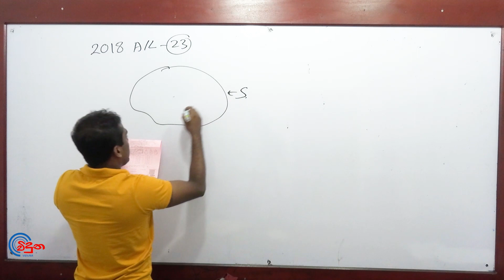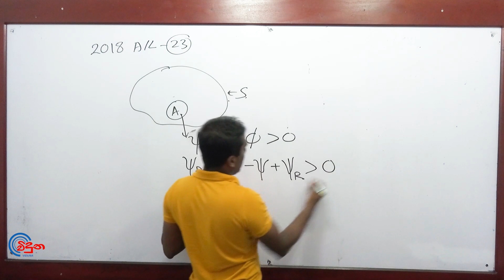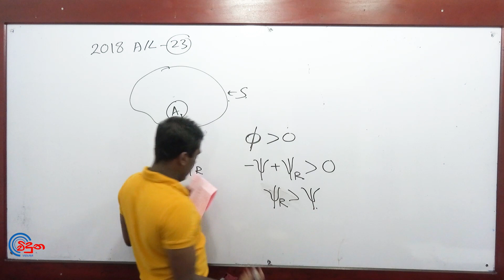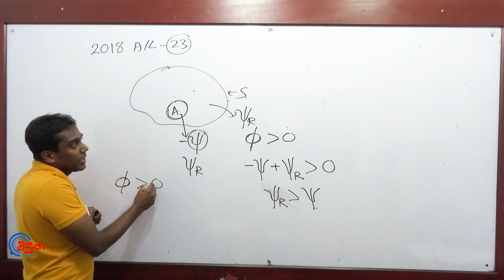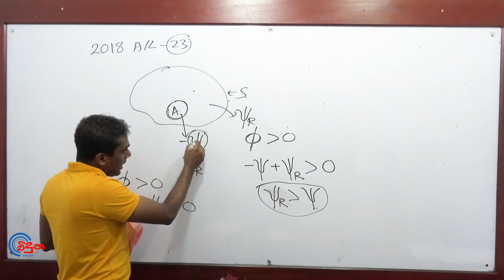G.C.E. A/L Physics 2018 (Question 23) | භෞතික විද්‍යාව පසුගිය විභාග ගැටළු විවරණය